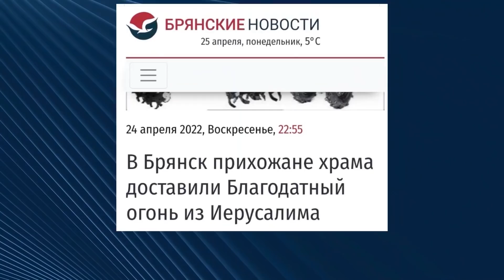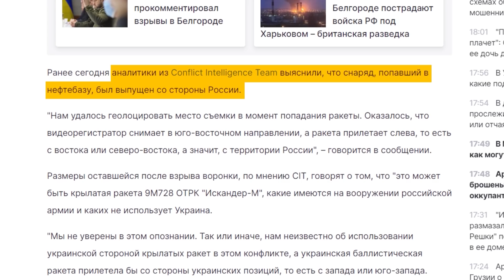Диверсійна діяльність на території Росії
Вибухи на нафтобазах і залізничних дорогах в Росії. Хто та як це робить. Військовий експерт про диверсійну діяльність на території Росії.